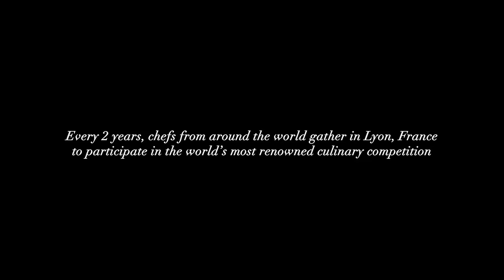Next: Bocuse D'Or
Filmed and Edited by Christian Seel

Next Restaurant 2013